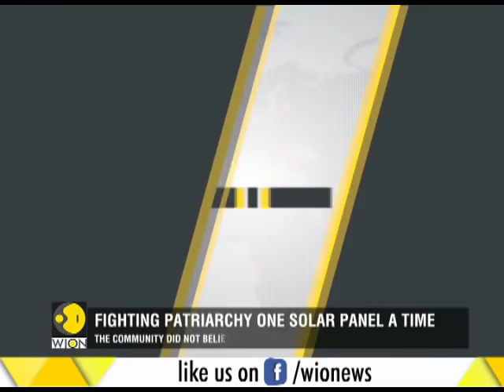Solar Mamas lighting up lives across Jordan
For many, living in the harsh and desolate deserts of south Jordan, life without electricity was a very common sight. However, all that looks set to change after two women brought to light the advantages of solar energy. Take a look.